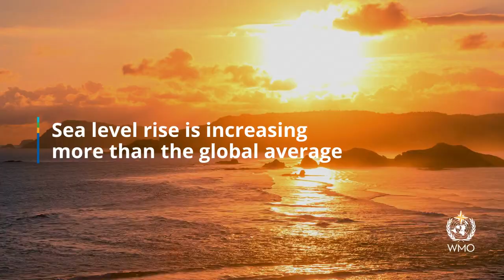The State of the Climate in the South-West Pacific 2022 - English - August 2023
Fiji, 18 August 2023 (WMO) – Weather-related disasters and climate change impacts are unravelling the fabric of society in the South-West Pacific. Sea level rise threatens the future of low-lying islands whilst increasing ocean heat and acidification harms vital and vulnerable marine ecosystems, according to a new report from the World Meteorological Organization (WMO).